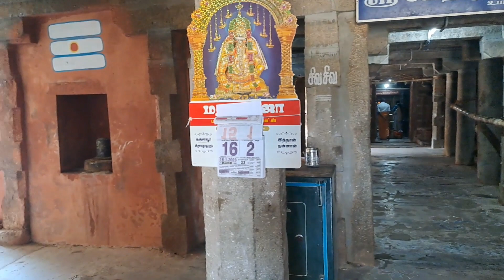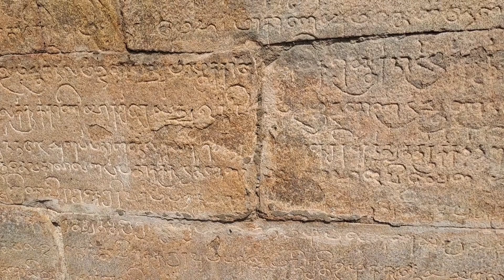நீண்ட கால திருமண தடையை நீக்கும் திருத்தலம் | Thiruvedhikudi Sivan Temple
திருமணத் தடை நீக்கும் திருவேதிக்குடி வேதபுரீசுவரர் திருக்கோயில்.